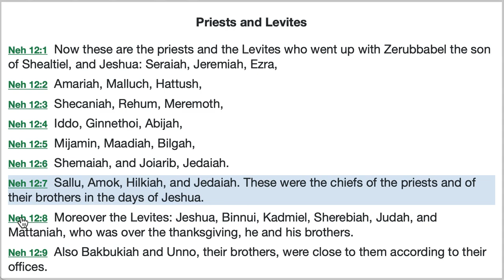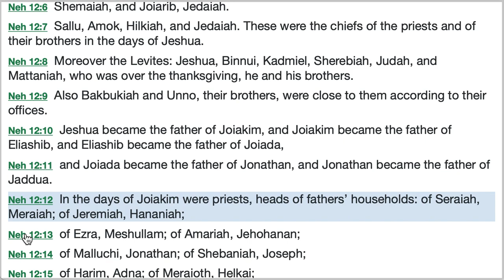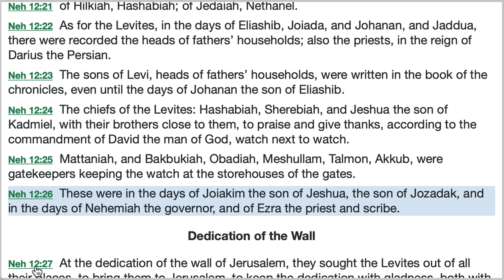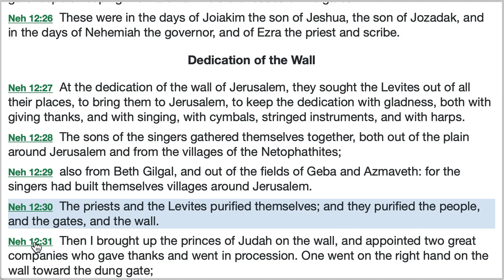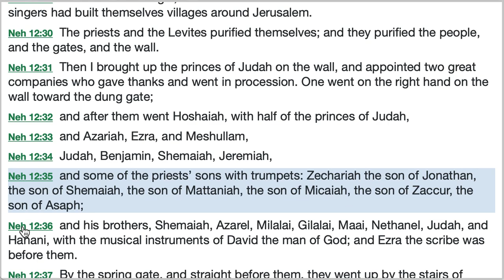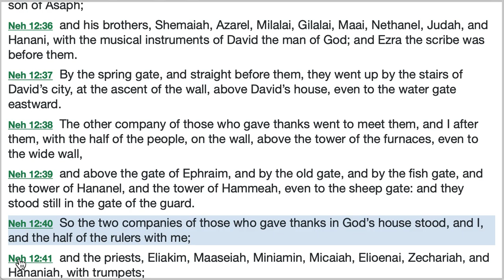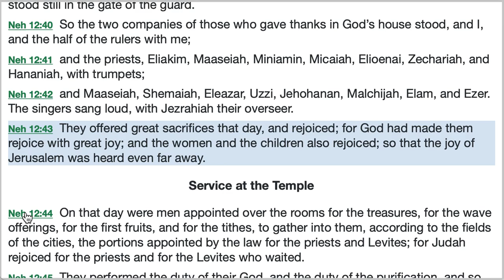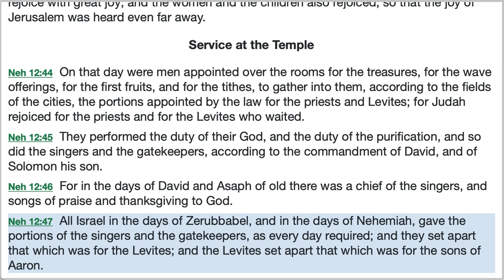Nehemiah 12 Explained